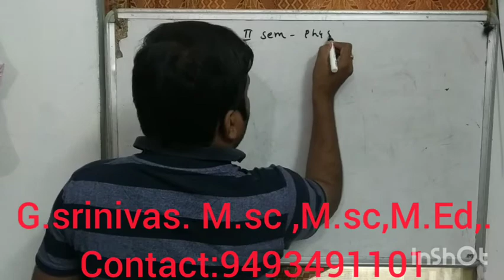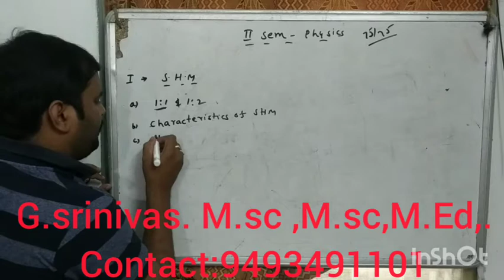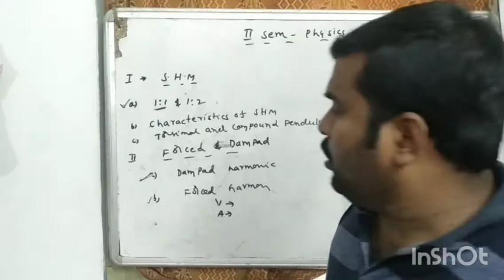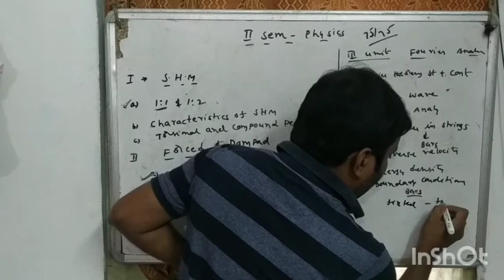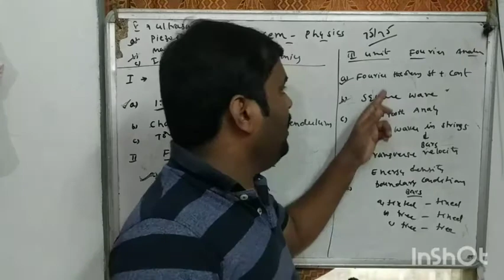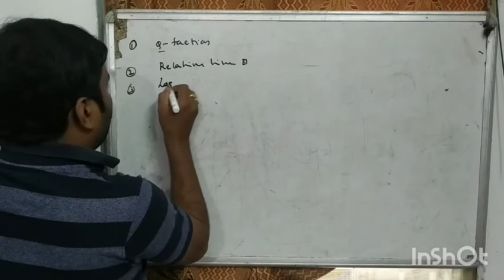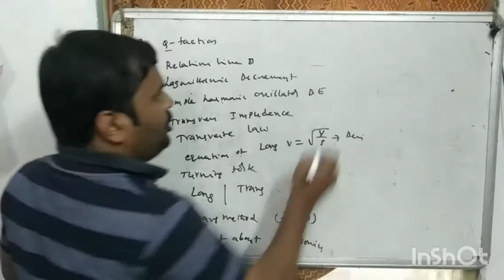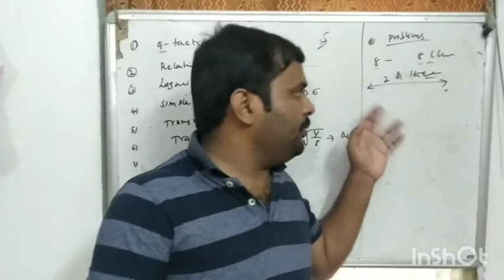second semester physics important questions